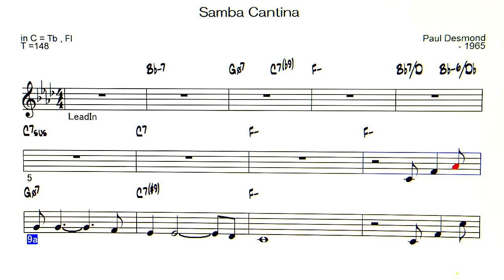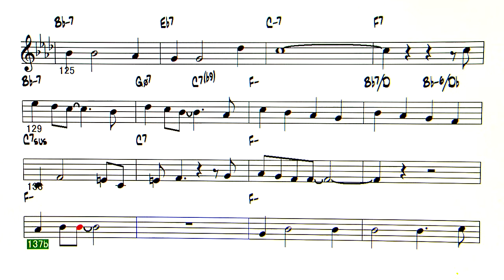Samba Cantina Gt TRIO V2 - ( C instrument )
Backing Track - Samba Cantina ( by Paul Desmond - 1965 )
No  Gt. solo
◎Backing Tracks list